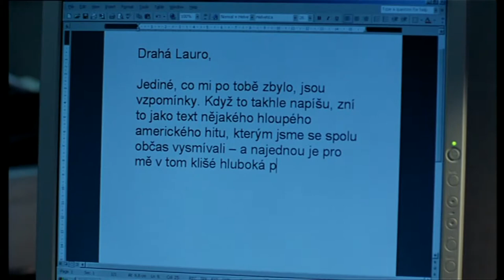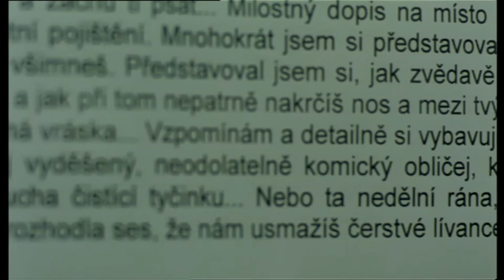Román pro ženy (Drahá Lauro)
Drahá Lauro,
jediné, co mi po Tobě zbylo, jsou vzpomínky. Když to takhle
napíšu, zní to jako text nějakého hloupého amerického hitu,
kterým jsme se spolu občas vysmívali – a najednou je pro mě
v tom klišé hluboká pravda.